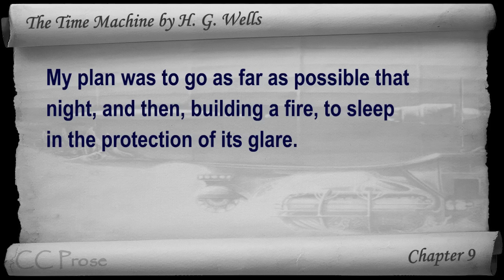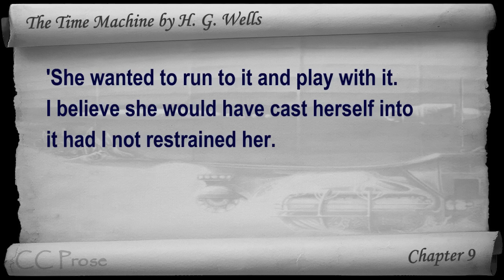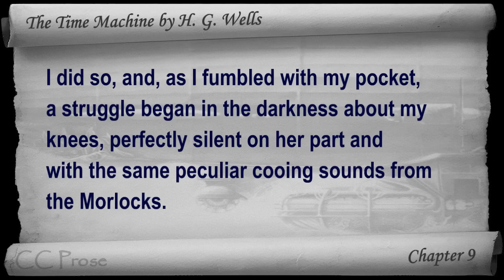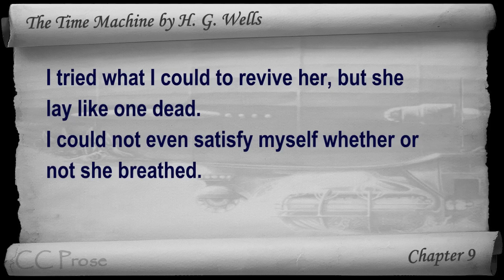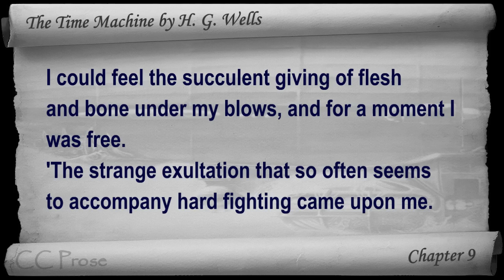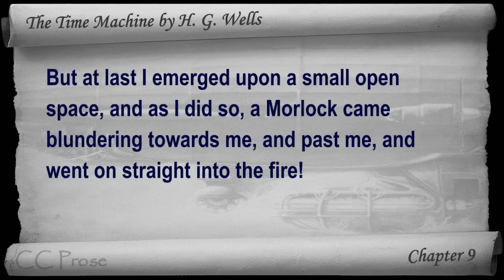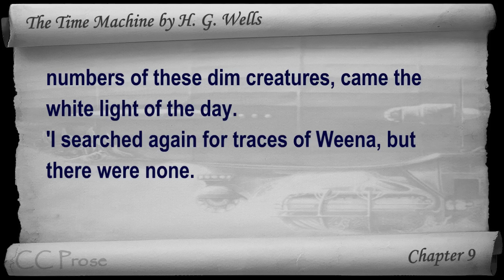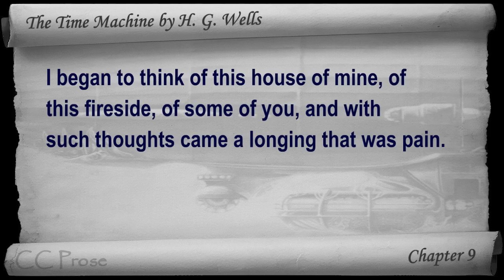Chapter 09 - The Time Machine by H. G. Wells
Chapter 9. Classic Literature VideoBook with synchronized text, interactive transcript, and closed captions in multiple languages. Audio courtesy of Librivox. Read by Mark Nelson.